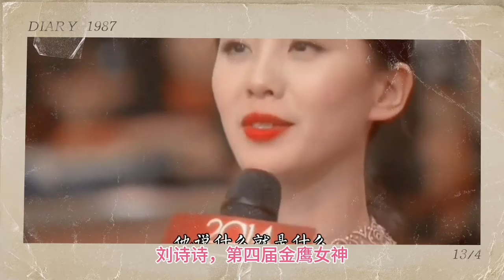金鹰节历届女神中：还是中国籍的女星盘点